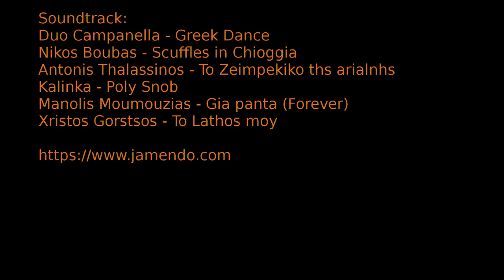Krikellopotamos - The Peter Jackson Edition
you will love this more extensive version with newly discovered material and special effects.